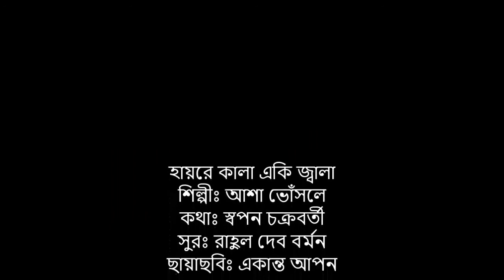Hay Re Kala Eki Jala - Asha Bhosle [Remastered]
Hay Re Kala Eki Jwala
Artist: Asha Bhosle
Lyrics: Swapan Chakraborty
Movie: Ekanto Apon
Released: 1987